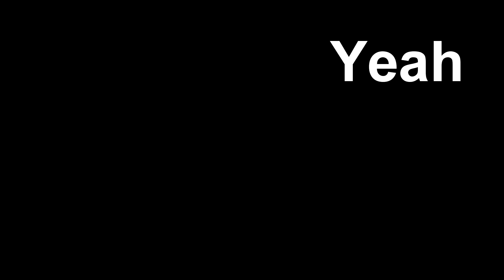A Bizarre Day - C-Moon VS Star Platinum OVA Over Heaven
Hi :D